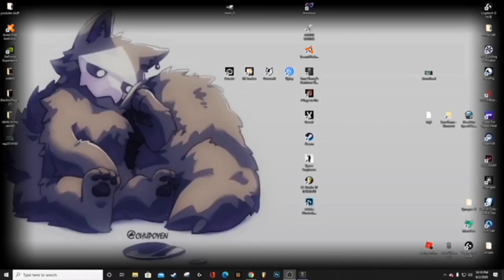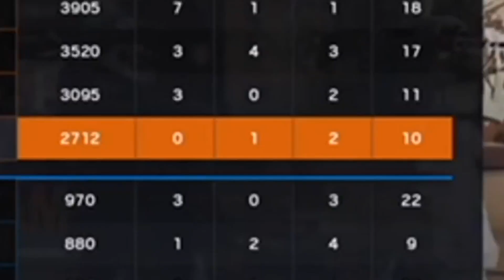Rainbow six funny moments 1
backroud musich ttps://youtu.be/9z1NUsKBFFA